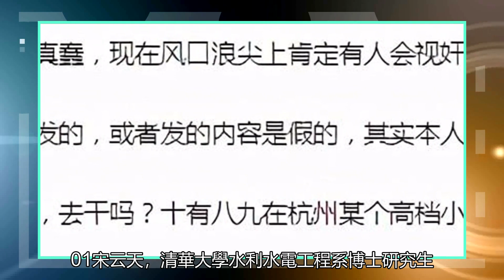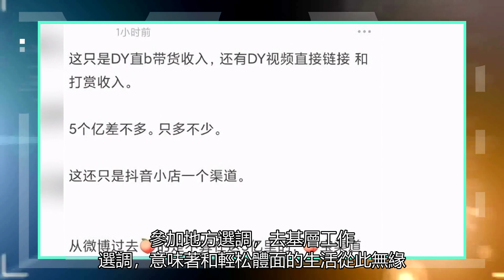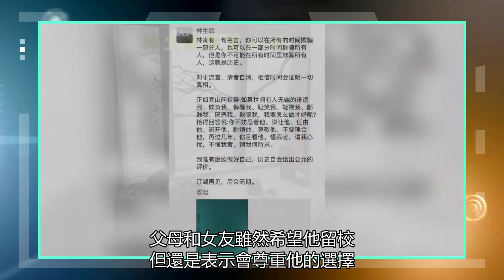于和偉贊不絕口，年度十強又來了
昨天，于和偉發微博力贊了一部電影。《大學》講述的，是正站在人生重要岔路口的4名清華人的故事。確切地說，這是一個關于個人選擇和人生價值的故事。